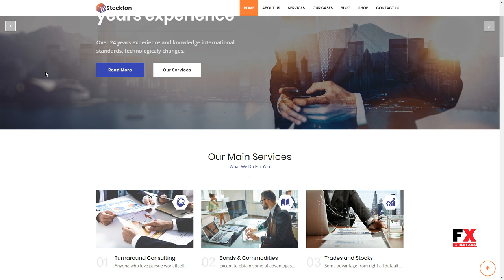Stockton - Business and Financial Consulting WordPress Theme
Columns 4+

 Layout Responsive

 Tags advisor, analytical, audit, broker, chart, company, consulting, finance, financial, insurance, mentors, professional services, solicitors, trader, trading